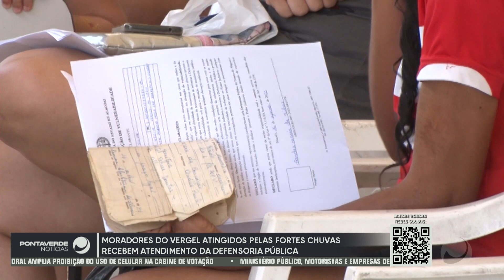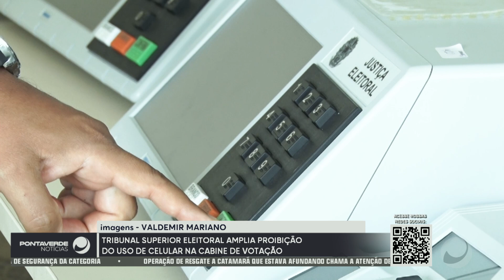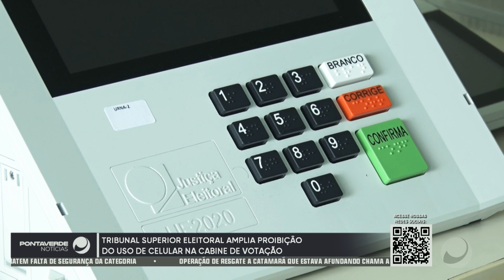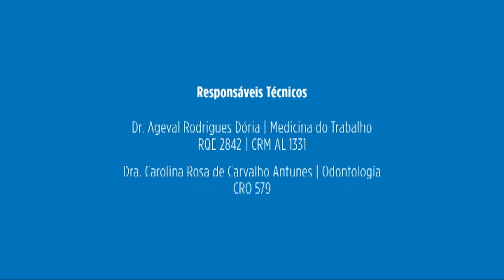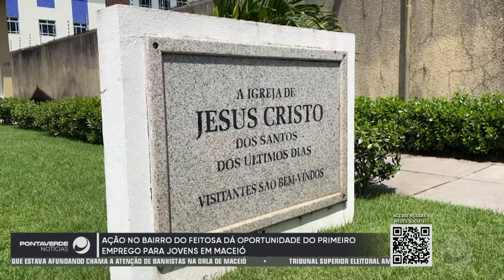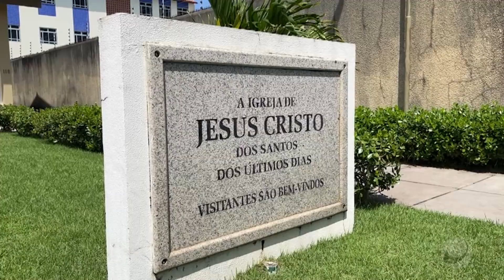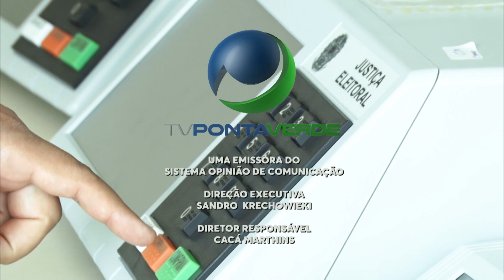Ponta Verde Notícias 26/08/2022